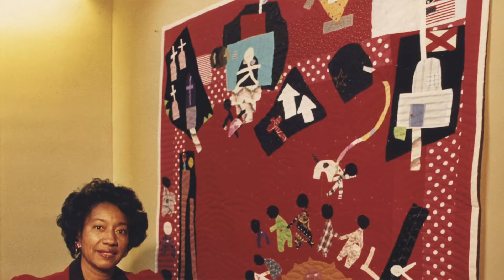Yvonne Wells: ASCA 2019 Recipent, Govenor’s Arts Award